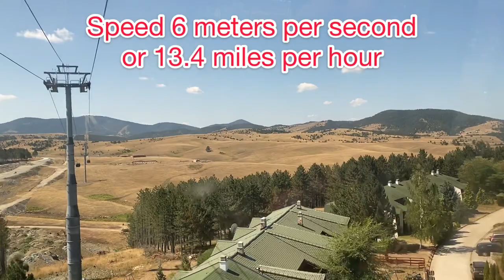Zlatibor Serbia The Longest Gondola in the World! Is in Zlatibor, (Expats, Nomads & Tourists)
We stayed a week in Zlatibor Serbia, a very popular ski resort area less than four hours from Belgrade. We decided to take the Gold Gondola Zlatibor to Tornik Mountain for our anniversary. The Gondola is the world's longest Gondola Ride.

We enjoy spending time in Serbia, we want to share this beautiful country and community in the Balkans with you. Serbia in our opinion has been overlooked by the Expat community, and we think Subotica Serbia deserves some serious consideration.

We may make a commission when using these links:

If you are interested in our travel luggage here is the suitcase we call Big Blue

Here is our Grey suitcase